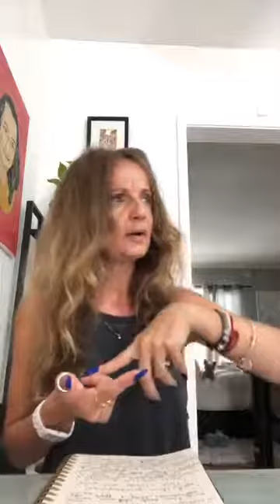The Mirror Effect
How to be better humans using love? What it takes to change the world? Is my truth the only truth? Why we should not compare with others? What we learn in Church? We are all the same no matter what race we belong to. What we can do together as a team to stop the destruction on this earth. Do we have to listen to cyber bully’s or learn about the person being bullied for ourselves. And so much information you must know and apply.